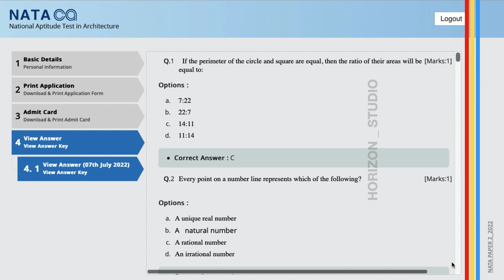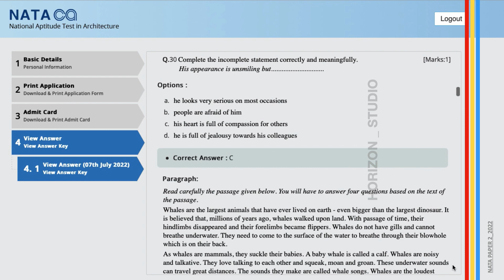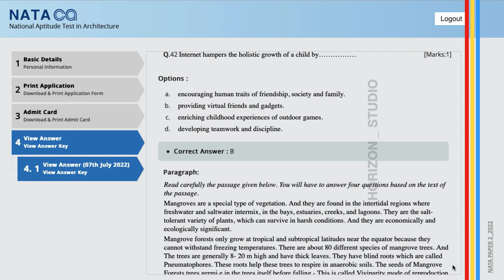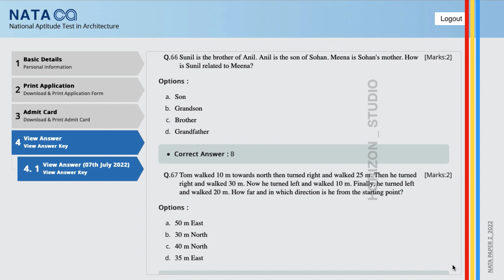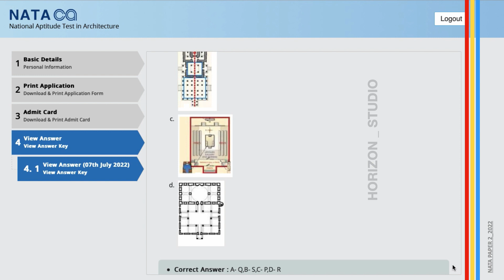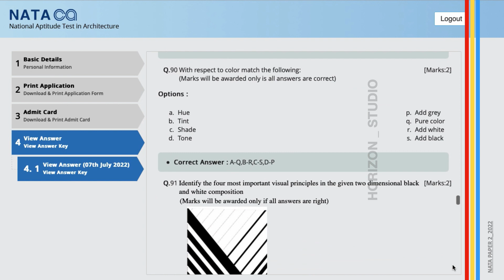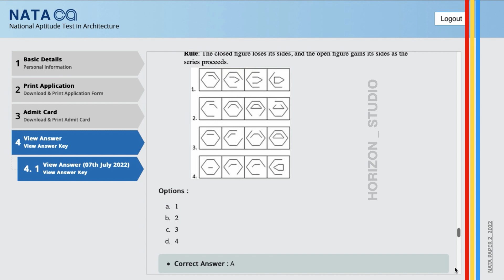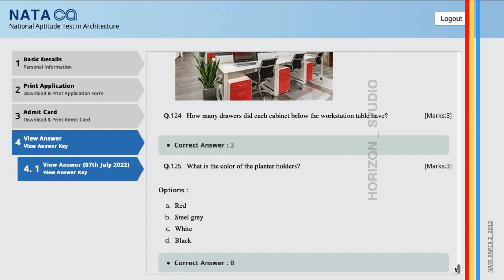NATA PAPER 2022 // ACTUAL QUESTION PAPER_YEAR 2022 // ANSWER KEY_PAPER 2_MORNING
NATA PAPER _ 2022 _ PAPER 2 _ MORNING SESSION // NATIONAL APTITUDE TEST IN ARCHITECTURE // THEORY // PAST PAPERS // WITH ANSWERS // COMPETITIVE EXAMS